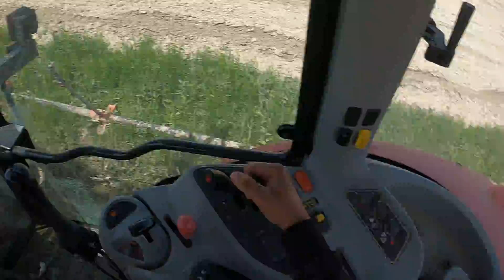ARKADAŞLAR DOZER Mİ KEPÇE Mİ TRAKTÖR 🚜 MÜ BİLEMEDİM VALLA SİZ KARAR VERİN GERİSİNE